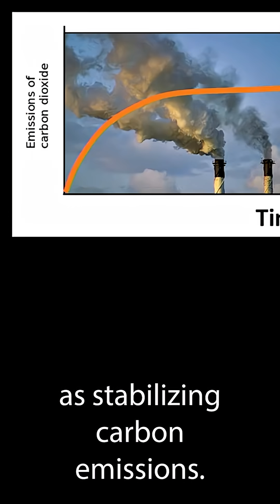We are at a crucial turning point to reduce carbon emissions! Nature will help us if we do our part!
Dr. Deborah Huntzinger, an Associate Professor at Northern Arizona University, presented on the history of measuring carbon dioxide in the atmosphere and terrestrial carbon cycling at the 2016 SCI Talks. Her talk introduced the audience to the relationship between Earth's climate and the amount of carbon dioxide in the atmosphere and how our terrestrial environment has made adaptations to the increase CO2 levels.

The Flagstaff Festival of Science is a free annual 10-day event wholly designed to promote awareness and enthusiasm for science in and about northern Arizona and beyond, and is fondly known as the Best 10 Days of the Year. Established in 1990, it is the longest, continuously running, entirely free science festival in the world.

We showcase the outstanding research and science that occurs in and around Flagstaff through an annual, free 10-day Festival.
We highlight Northern Arizona as a community that values and embraces science discovery and lifelong learning.
Provide opportunities to engage learners of every age in science-based discovery.
Provide a diverse array of role models in STEM fields.
Use evaluation tools to better understand the Festival’s impact on the Flagstaff community.
Maintain a Festival Web presence that supports science learning.
Expand the Festival’s support base with organizations, grants, and individuals.
Enhance linkages between art and science in Festival activities.
Support community collaborations for science education.
The Flagstaff Festival of Science is a proud member of the Science Festival Alliance

Our Mission

The Flagstaff Festival of Science serves to connect and inspire people of northern Arizona, particularly youth, with the wonders of science and the joy of scientific discovery.

Our Vision

Build a more scientifically literate society by providing venues for communicating about and sharing world-class science discoveries.
Nurture a sense of community among the public, scientists, science organizations, and science-related businesses in Flagstaff.
Cultivate the next generation of science professionals.
Change lives through science awareness.
Cultural Equity Statement

Together, we succeed. The Flagstaff Festival of Science is committed to creating an environment of belonging. We value people of every race, color, religion, gender, gender identity or expression, sexual orientation, national origin, genetics, ability, age, or veteran status. The Flagstaff Festival of Science invites members of all communities to join us in our mission to inspire youth with the wonders of science.

We are dedicated to providing a diverse array of role models in STEAM fields and delivering programs and events that spark the imagination for people of all cultures and interests. We promote respect for cultural identity, and through the beauty of science, aim to foster unity for many generations to come. We strive to transcend tolerance and cultivate authentic inclusion for all. We welcome YOU to the Best 10 Days of the Year!

The study of atmospheric carbon started with one scientist: Charles David Keeling.
We've known since the 1950s that CO2 levels were rising and due to human activities.
Where's the CO2? Plants and the ocean have slowed carbon build-up in the atmosphere.
The atmosphere is sensitive to tiny additional carbon dioxide. It's out of balance.
There is no doubt that we are adding CO2 to the atmosphere. Can nature keep up?
Is it only a matter of time before carbon concentration reaches critical levels?